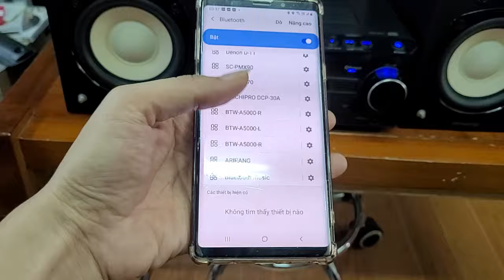Dàn kenwood k531 đời cao có đầy đủ kết nối bluetooth, quang, usb, ĐT...lh 0966594581 & 0979891682